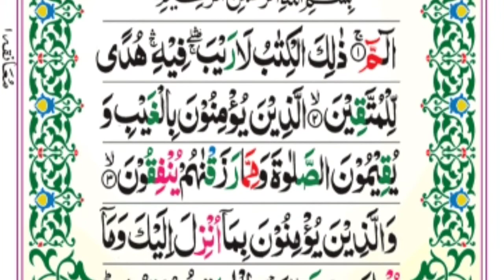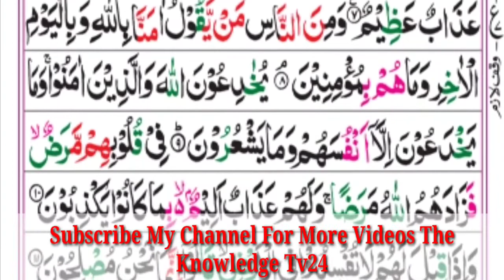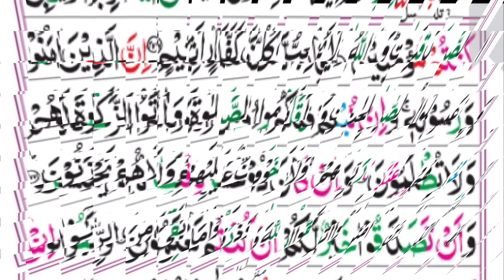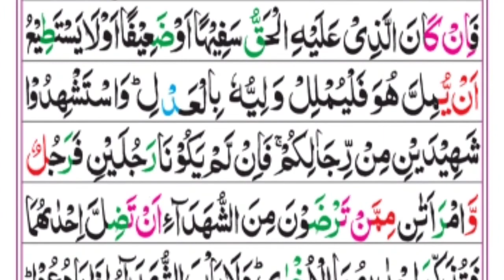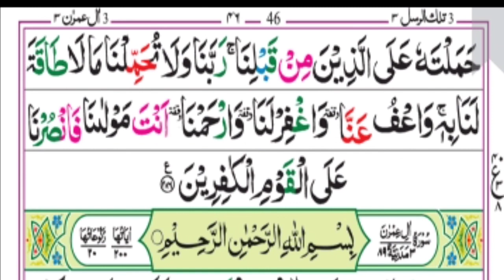Surah Al-Baqarah Full (HD) With Arabic Text سورة البقره Beautiful Recitation Heart Touching Voice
Surah Al-Baqarah Full (HD) With Arabic Text سورة البقره ​Beautiful Recitation Heart Touching Voic